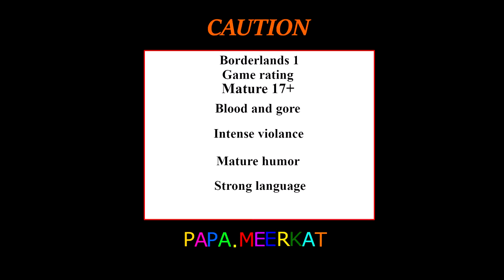Borderlands Knoxx DLC EP2. Moxxi found and a legendary!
Borderlands is a RPG looter shooter.
Welcome back meerkat nation in this episode we found Moxxi and got a new legendary sniper rifle.
Got a new outro screen for the holiday's so watch to the end to check it out.
GAME RATING
BORDERLANDS 1
Blood and gore
Intense violence
Mature humor
Strong language
Edited by:Papa.Meerkat.
Outro and intro art by:Papa.Meerkat and my son's.
Thumbnail art by:Papa.Meerkat and My son's